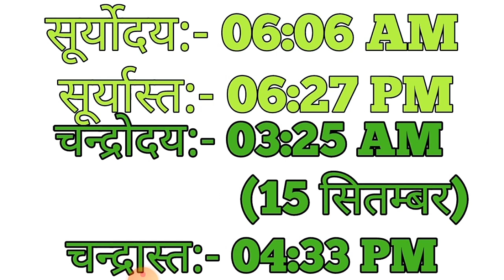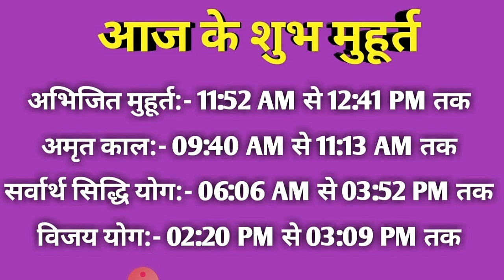Aaj Ka Panchang 14 September 2020 - पंचांग | आज का पंचांग | शुभ मुहूर्त, राहुकाल | Monday Panchang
rahu kaal ka samay kya h